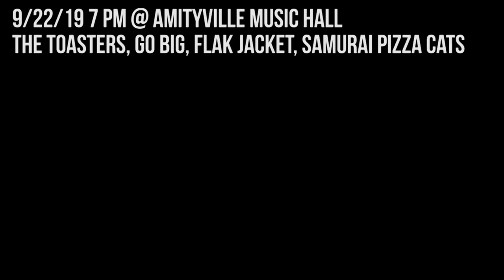Go Big - Running Right Through The World (Acoustic Cover of The Toasters)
Here's an acoustic cover we put together of a song written by The Toasters.